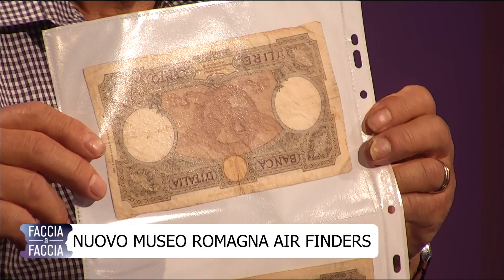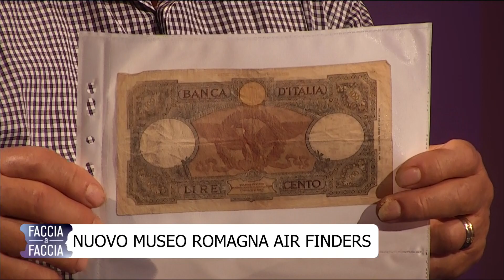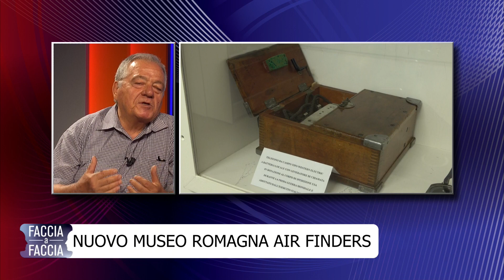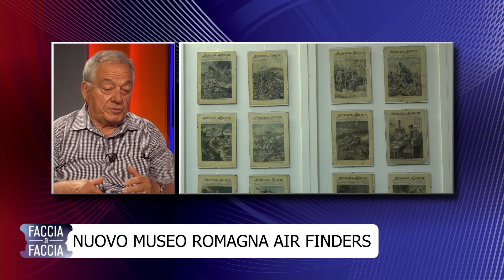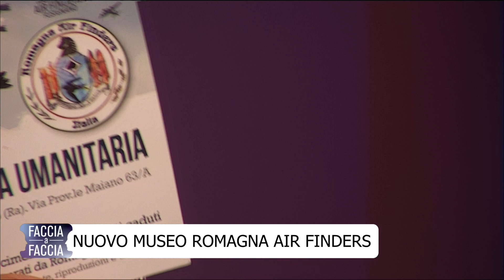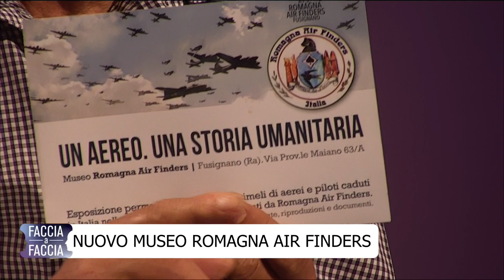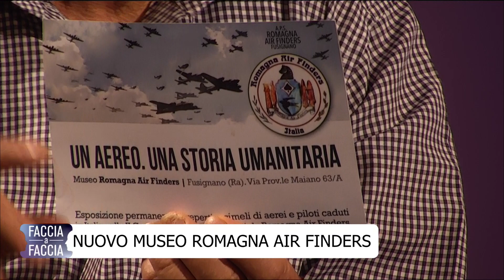nuovo museo romagna air finders